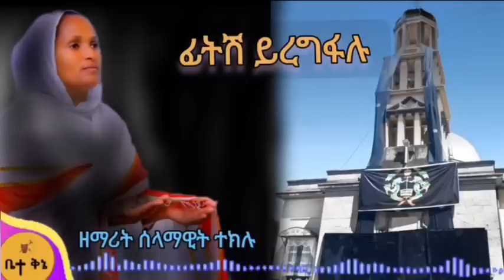"ተዋህዶ ምነው መከራሽ በዛ" - ዘማሪት ሰላማዊት ተክሉ - Selamawit Teklu | @-betaqene4118